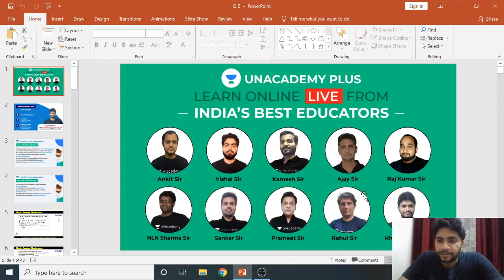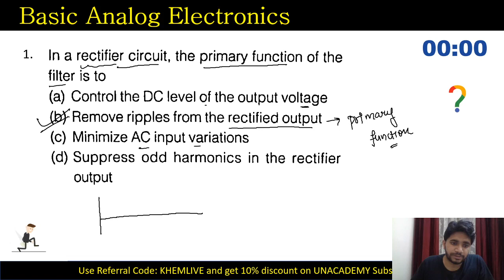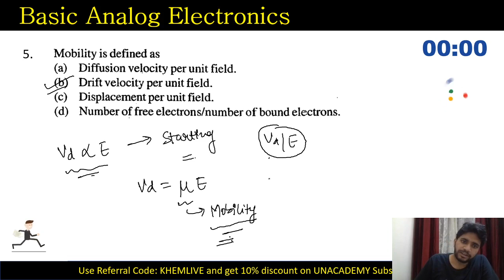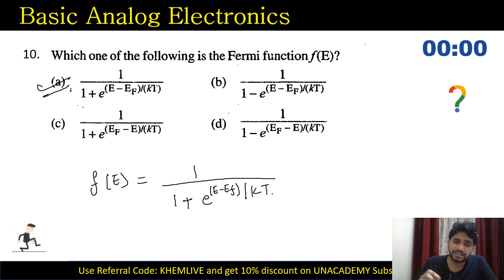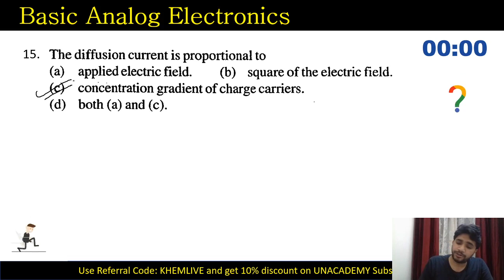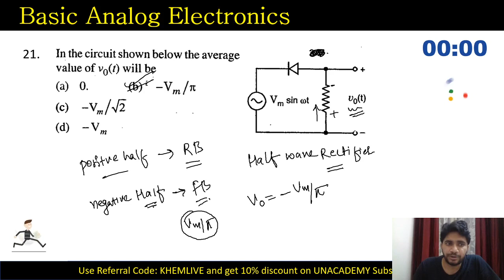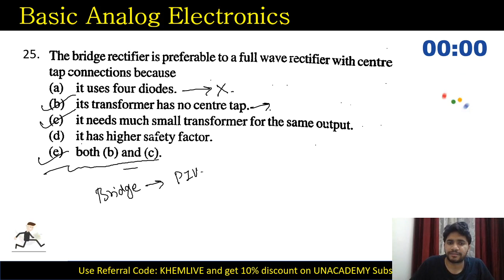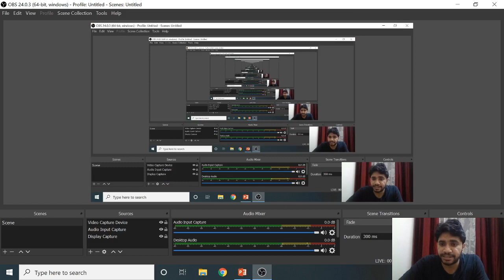Analog Electronics | Lec 16 |Top 30 MCQs on Basic Electronics| SSC JE Electrical Exam, UPPCL AE etc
3 Days To Go

⏳ Duration: 45 Minutes Prepare Analog Electronics for SSC JE Exam, UPPCL AE, NLC, DMRC JEE (Electrical Engineering & Electronics Engineering) Exam has been discussed in this video lecture. Khemendra Sir is here to teach you Analog Electronics in detail so that you can score good marks in your SSC JE exam.

The topic to be covered in this video is Top 30 MCQs on Basic Electronics from Analog Electronics.

Complete Analog Electronics syllabus for SSC JE Exam will be covered & all the important questions from Analog Electronics will be solved.

Must watch this video to know:
- Preparation Strategy for Analog Electronics
- Analog Electronics important concepts
- How to Prepare Analog Electronics for the SSC JE Exam?
- Top 30 MCQs on Basic Electronics

Analog Electronics is one of the most important subject from SSC JE Exam point of view.
All the SSC JE, UPPCL AE, NLC & DMRC JE Electrical Engineering & ECE students can take advantage of these video lectures and benefit themselves. Not only this you can get to know the Strategy to Crack SSC JE exam and How to get good marks in Analog Electronics for SSC JE Exam.

1. One Subscription, Unlimited Access
2. Learn from your favorite teacher
3. Real time interaction with teacher
4. You can ask doubts in live class
5. Limited students
6. Download the videos & watch offline